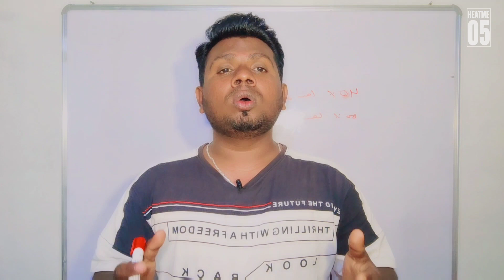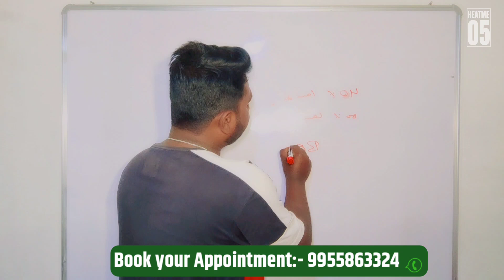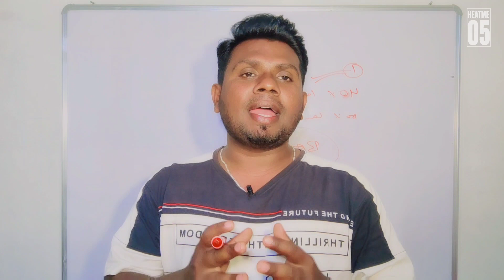RBI मौज कर दी 80% लोन माफ़ 🔥🕺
About This Video:
aaj ke is video me hum apko batatenge ki aap apne laon ka settlement kaise kar sakate hai aur supreme court ka latest update kya hai kya bank ab kisi ka bhi loan settle nahi karega.
aaj ke is video me full information dene wale hai ki aapka loan settle hoga ya nahi aur aap apne loan ka settlement kaise karwa sakate hai.